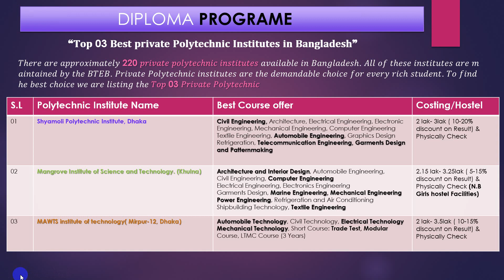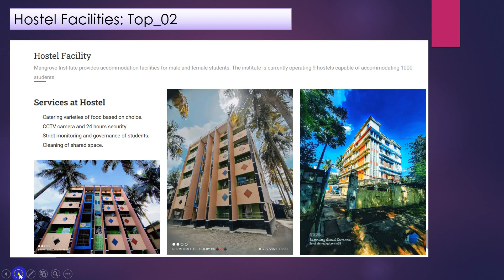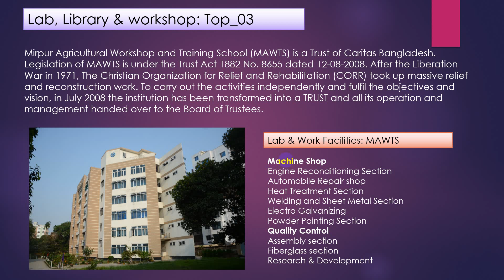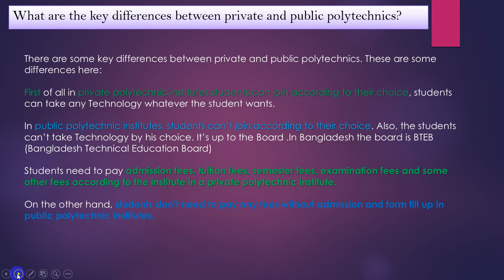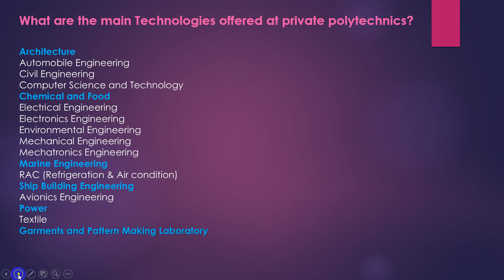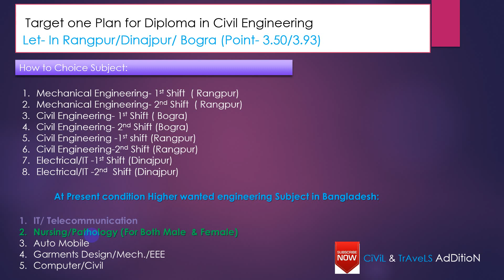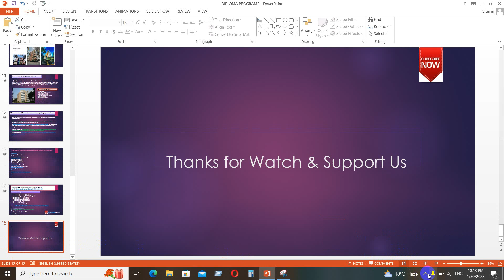Diploma Degree Part_2 (Final) | Diploma Engineering | Top 03 Private polytechnic Institute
How to take decision diploma degree, How to choice Diploma Degree subject, Diploma engineering in Bangladesh & Parents will take decision for their children future.

Hey Everyone,
In this video tutorial I will help your family member & yourself be confident to select Diploma, Diploma Engineering subject, How to select diploma course, Best institute for diploma engineering, etc. Hope this videos make you & Family member more confident to take decision & support your future planning & successfully achieved your dream/Goal.

꧁⭑⭒ Regards (Bashar) ⭑⭒꧂